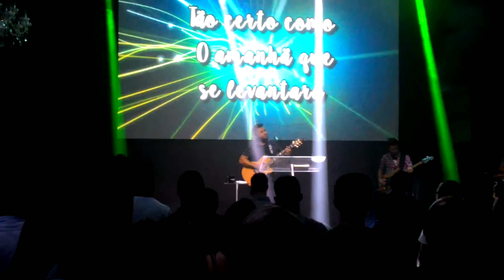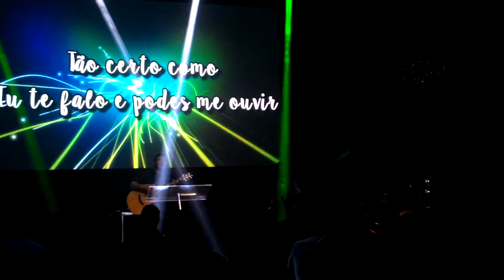Eli Soares - Comunidade da Fé Church (Americana) - Deus Está Aqui